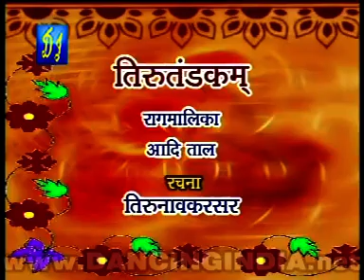bn bharti narthaki nataraj 902608924509 1 2